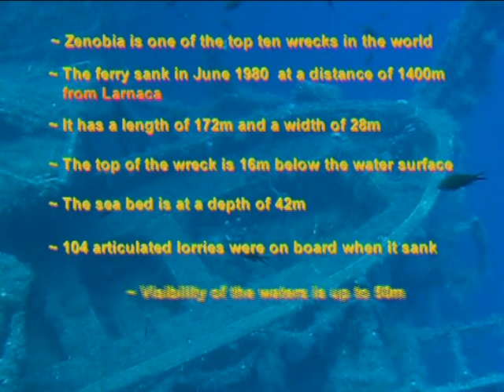Zenobia l'epave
Épave à Chypre